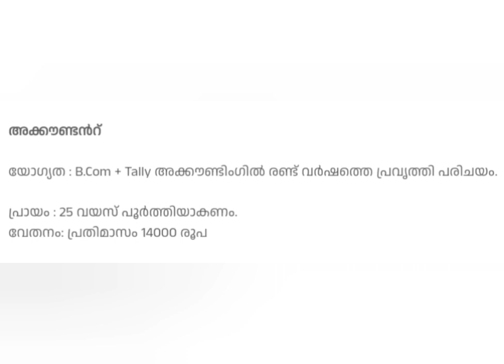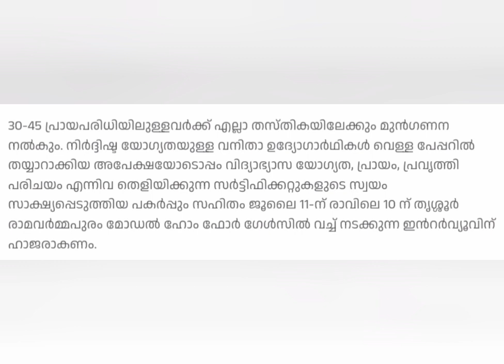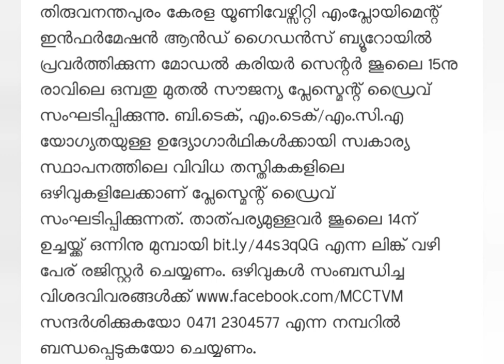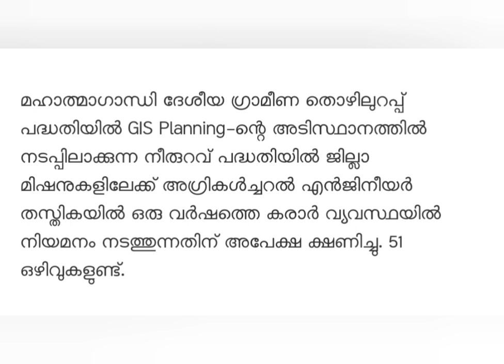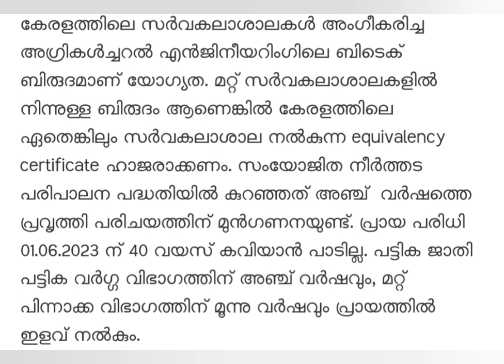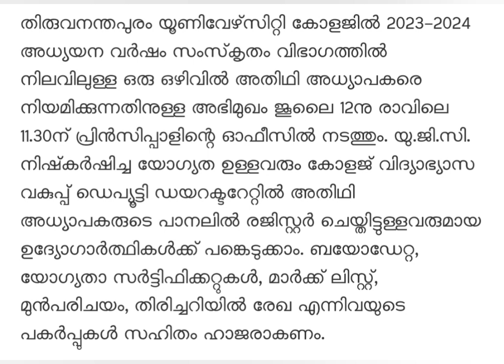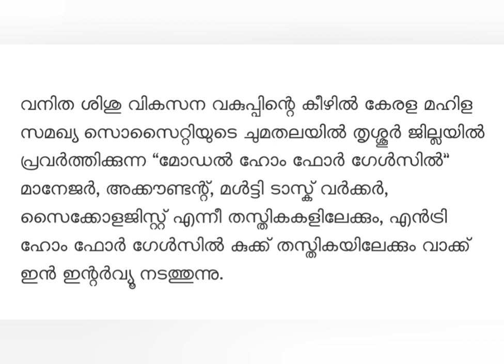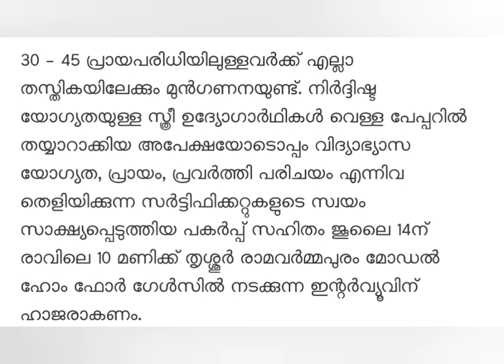കേരള സർക്കാർ ജോലി ഒഴിവുകൾ നേരിട്ട് ഇന്റർവ്യൂ വഴി നേടാം @4rkjobsworld